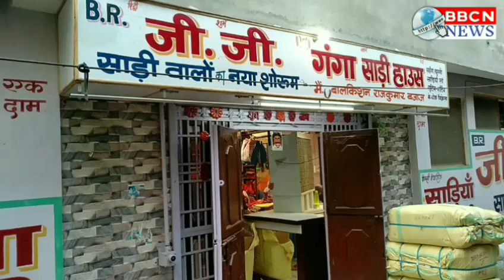तेज रफ्तार हाथरस डिपो रोडवेज की बस ने सड़क किनारे खड़ी महिला को मारी टक्कर